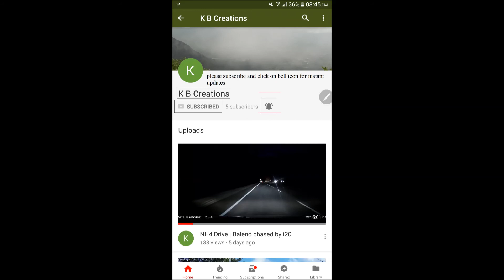Toyota Innova drive from Kukke subramanya to Dharmasthala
Kukke subramanya to Dharmasthala drive